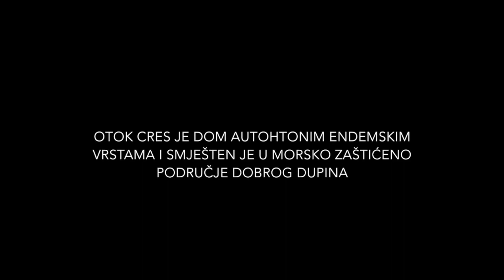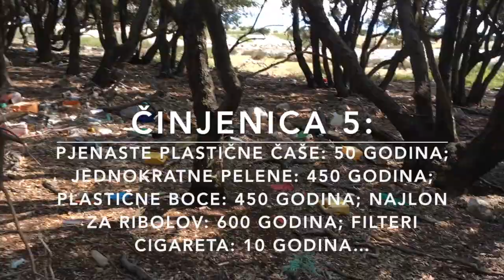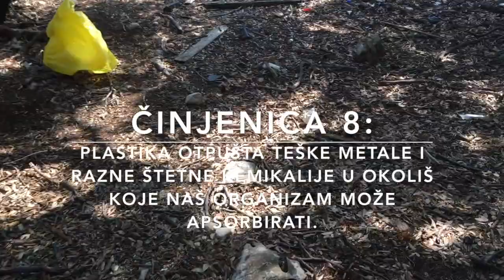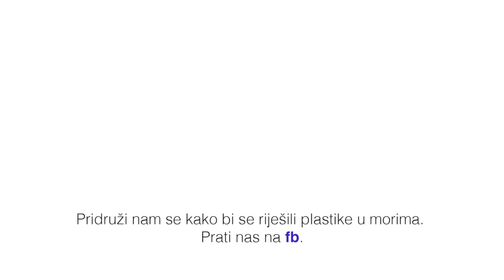10 ČINJENICA O ZAGAĐENJU MORA PLASTIKOM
Ovaj video pokazuje kako to izgleda kada more izbaci plastični otpad. Dio je već jako star i raspao se na komade od samo nekoliko mm.

Gotovo je nemoguće očistiti cijeli dio plaže osim većih komada.

Tamo će ostati na neodređeno vrijeme.

Mjesta poput ovog pojavljuju se po cijelom Svijetu.

Želimo zaustaviti tok plastičnog otpada u Oceane. Plastika završava tamo jer još uvijek postoji velika potražnja, a već imamo alternative.

Rješenje koje se može odmah primijeniti je prestanak korištenja plastike za jednokratnu uporabu, plastične ambalaže ili ostalih plastičnih proizvoda. To se može postići obrazovanjem i promjenom ponašanja potrošača širom svijeta. Izgleda kao težak posao, ali trenutno je jedini način. Kada prestane potražnja za plastikom, ili kad će sve više i više potrošača tražiti čišći i ekološki sigurniji proizvod, proizvođaći plastike morati će pronaći nove alternative. Proizvođači ionako žele samo prodati svoj proizvod. To mogu učiniti i u papirnatom ili metalnom pakovanju.

Svi smo mi povezani kroz jedan ocean.